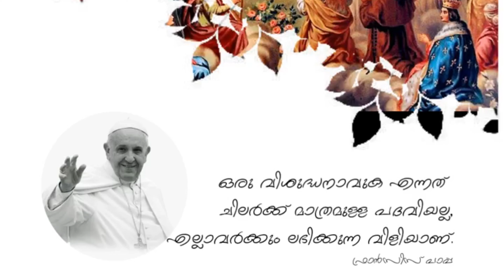All Saint's Day || സകല വിശുദ്ധരുടെയും തിരുനാൾ || November 1 | Malayalam Status | Robin Titus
All
|| സകല വിശുദ്ധരുടെയും തിരുനാൾ
| Malayalam Status Video